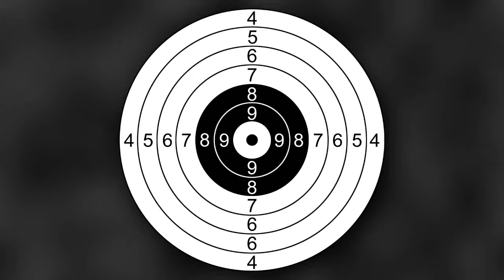Ross five at five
Ross takes five shots at five hundred yards.   I allow some guys to take some shots with my new custom 260 Rem.    For some this was their first attempt at such distance.